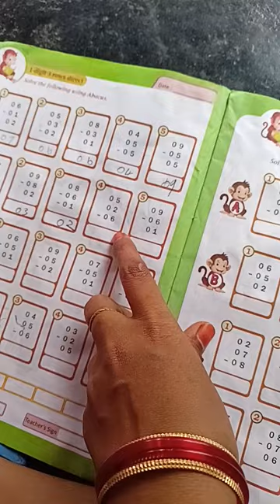Abacus#dailyvlog shorts abucusshorts